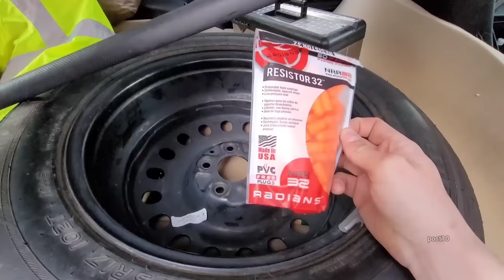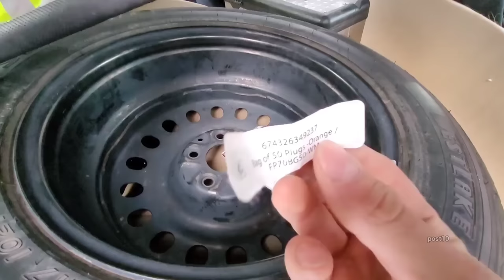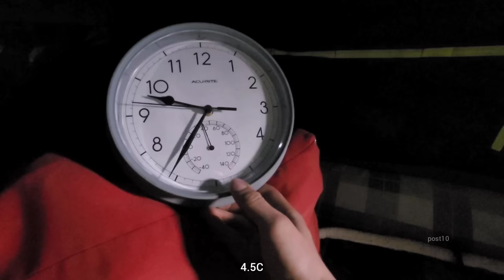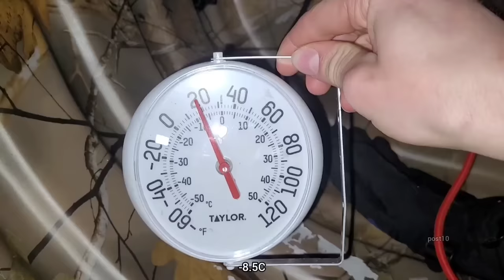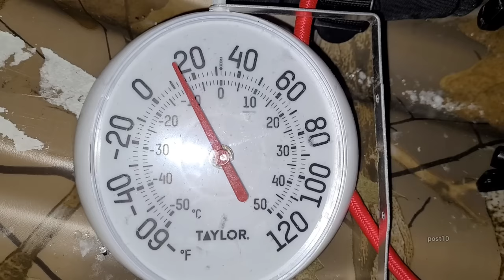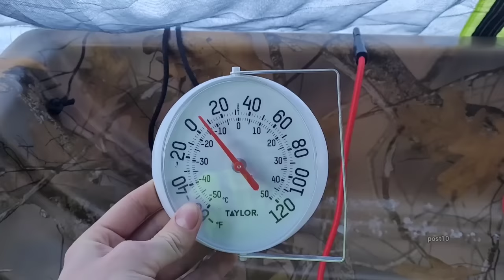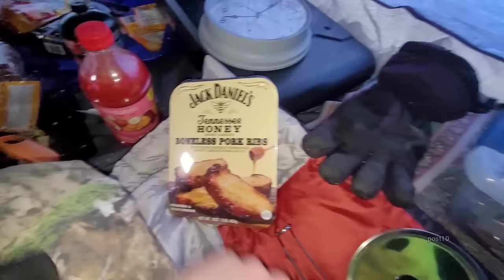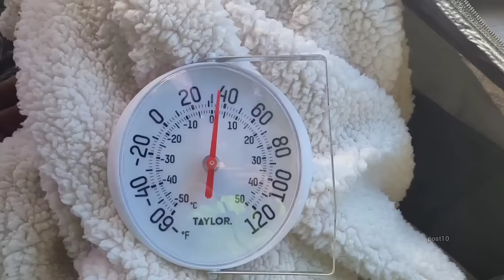Camping On A Frozen River Under A Logging Bridge. Huge Trucks All Day